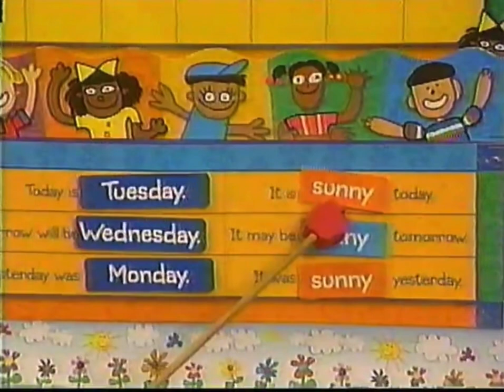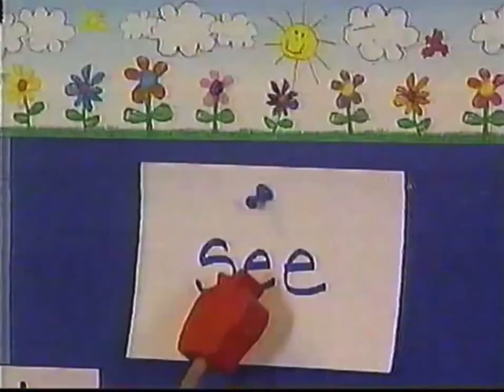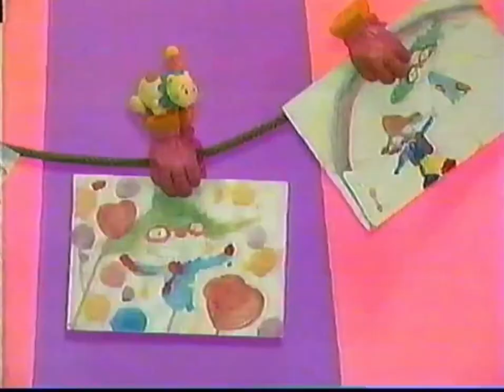Playhouse Disney Commercial Break (August 1, 2005) #8